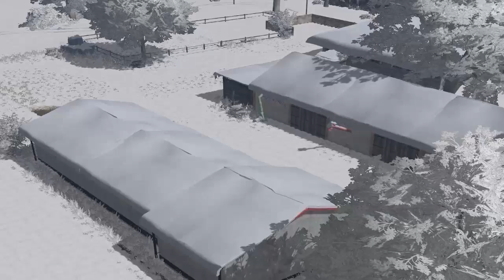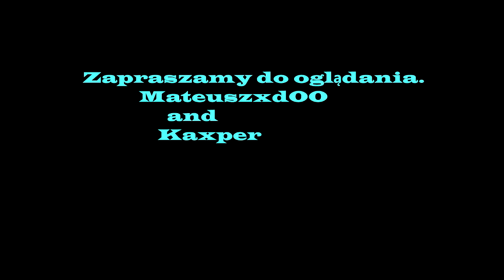🎅 Odcinek świąteczny - Merry Christmas 🎁 Odśnieżanie na Typowej Polskiej Wsi w FS19..🎄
Ho ho ho! Z okazji świąt Bożego Narodzenia pragnę życzyć Wam wszystkiego co najlepsze! Zdrowia, sczęścia, uśmiechu na twarzy, radości z każdej przeżytej chwili, jak najwięcej wspaniałych prezentów, świąt spędzonych w gronie najbliższych oraz tego co sobie wymarzycie! Pozdrawiam gorąco, Mateuszxd00!